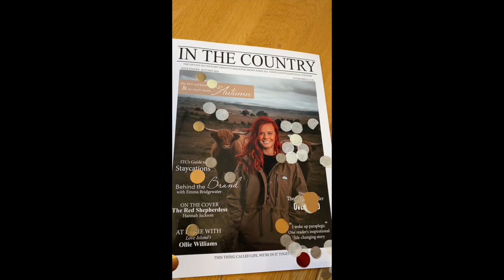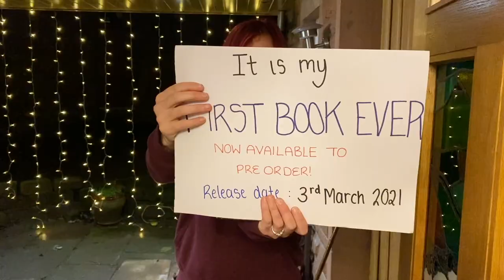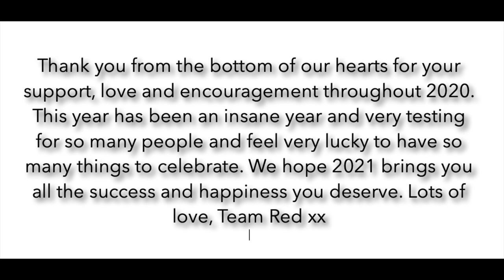Team Reds 2020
2020, to many the year of lockdown and one to forget, but for us one of the best years to date. If you asked me a year ago today what I thought 2020 would bring, never would I ever have predicted all the things that have happened.

The man of my dreams @dannythefarrier asked me to marry him and spend the rest of our lives together.

Our little farm expanded and we got more land and sheep.

I announced my first ever book - Call Me Red, out 4th March 2021.

I released the red merch and so many of you became part of team Red.

Our dog team grew by three. Welcome to the team Drift, Swift & Star.

And to top it off we bought our forever forever home together.

2020 is a year I don’t really want to let go of and I don’t want to say goodbye even with all the crap it did bring with it. It’s been a year of growth and coming together after years of graft.

This isn’t a post to make brag or make anyone feel bad and I’ve had to have a word with myself to not let myself feel guilty for having a good year.

I do want to reiterate this though 2020 may have been ‘our year’ but I promise you there’s been many years before that haven’t. For example 2017. hell I wanted to see the back of it 4 months in. What I’m trying to say is. universe has a time for everyone as long as you’re willing to work with it and put the graft in. 2021 it will be time for someone else to shine! As 2021 unfolds new opportunities will arise for everyone, it’s your chance to grab them and make it your year as best as you can.

As we say goodbye to 2020 I am so thankful for the things it has brought with it (and not so thankful for other things!!), and I’m looking forward to the amazing things  that 2021 will bring for everyone not just Team Red.

For the last time this year, thank you so much for being with us every step of the way. We are so so grateful and we always will be. We can’t wait to take you with us into 2021 and keep sharing this journey.

Keep it real every day, keep it red.